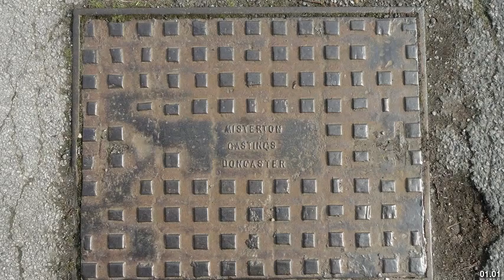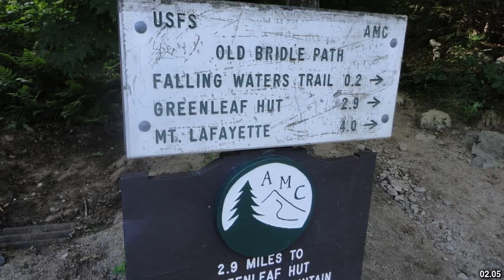Best places to visit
Best places to visit - Misterton (United Kingdom) Best places to visit - Slideshows from all over the world - City trips, nature pictures, etc.